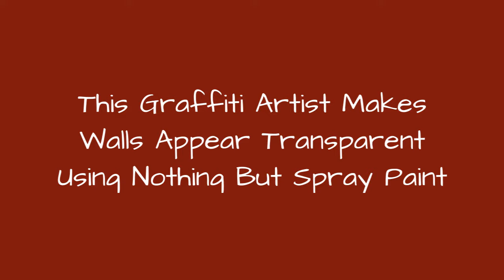This Graffiti Artist Makes Walls Appear Transparent Using Nothing But Spray Paint 🥰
Street artists have a knack for disrupting the environment and catching passersby attention. Many artists have a way to make their art interact with the surroundings and send a message that no one can ignore - as their canvas has no limits. Each great graffiti artist has their own style and something that makes them stand out from the rest. What makes this 34-year-old Portuguese artist, Vile, different? It's his raw talent for carving his name into walls using just a spray paint can.Vile, whose real name is Rodrigo Miguel Seplveda Nunes lives in Vila Franca de Xira, Portugal. He started spraypainting graffiti drawings when he was just 14 years old. By studying Cartoon & Animation Films and Drawing and Illustration and polishing his skills in such techniques as watercolor, oil, charcoal, digital drawing, and tattooing, Vile gradually became a skilled graffiti and wall mural painting artist. His undeniable talent has been recognized internationally with brands like OPEL, TMN, Worten, and the Portuguese Red Cross featuring his unique art.Vile's intricate 3D art that allows us to see through walls hardly allows anyone to walk past it without looking twice. Often portrayed on abandoned buildings, his detailed graffiti art pieces expose the mysterious interior that is hidden from our eyes.
0:00 - Intro
0:00:12 - Graffiti-Artist-Transparent-Wall-Art-Vile
0:00:21 - Graffiti-Artist-Transparent-Wall-Art-Vile
0:00:30 - Graffiti-Artist-Transparent-Wall-Art-Vile
0:00:39 - Graffiti-Artist-Transparent-Wall-Art-Vile
0:00:48 - Graffiti-Artist-Transparent-Wall-Art-Vile
0:00:57 - Graffiti-Artist-Transparent-Wall-Art-Vile
0:01:06 - Graffiti-Artist-Transparent-Wall-Art-Vile
0:01:15 - Graffiti-Artist-Transparent-Wall-Art-Vile
0:01:24 - Graffiti-Artist-Transparent-Wall-Art-Vile
0:01:33 - Graffiti-Artist-Transparent-Wall-Art-Vile
0:01:42 - Graffiti-Artist-Transparent-Wall-Art-Vile
0:01:51 - Graffiti-Artist-Transparent-Wall-Art-Vile